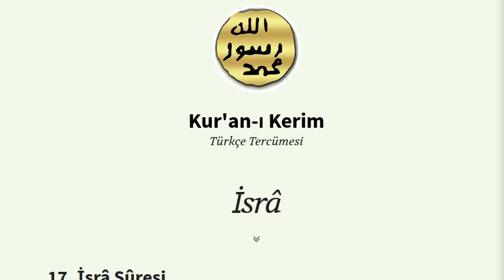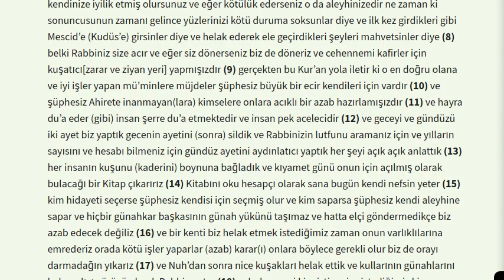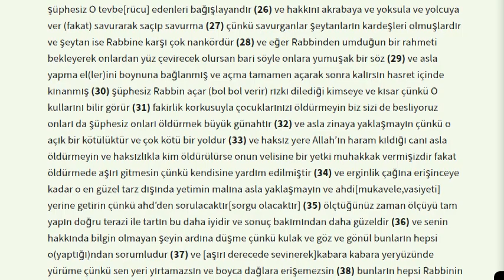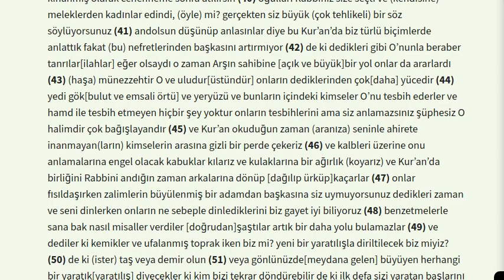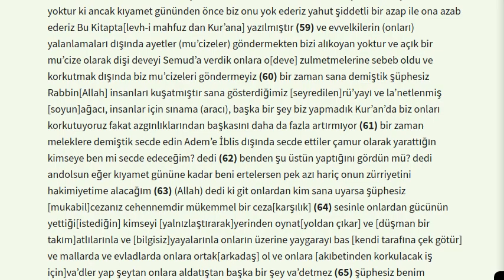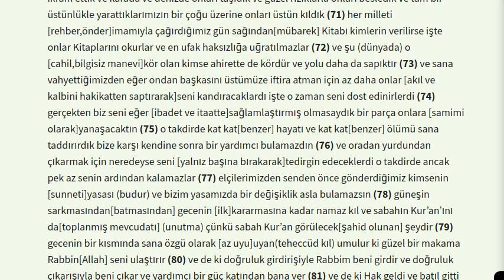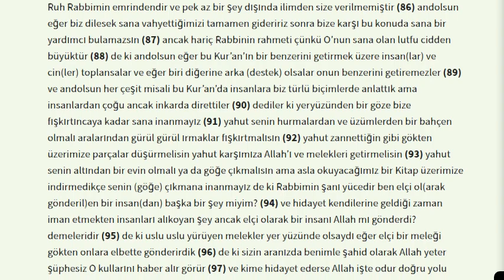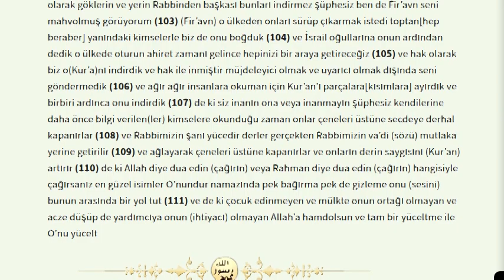17. İsrâ Sûresi | Türkçe Tercümesi